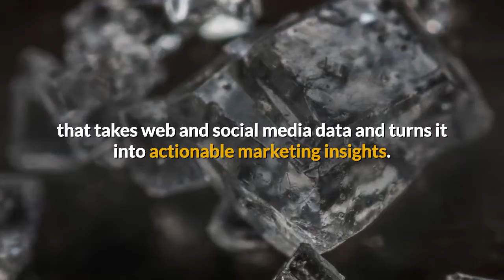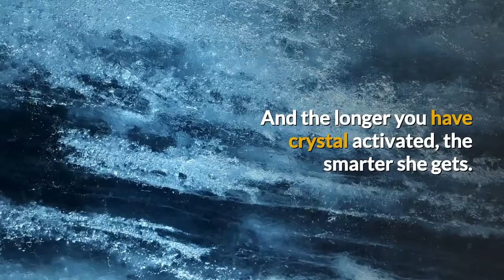Lifetime Access to Crystal for $49 June 2018 | Review AppSumo Deals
Your A.I. best friend is leaving
crystal had a good run, but things are coming to an end

crystal quickly impressed Sumo-lings with what she can do with marketing data as well as what she’ll be able to do in the future.

Unfortunately, however, we must bid her adieu.

And while watching a friend walk out of your life is never easy (or so I’ve been told; I don’t have very many friends), you have a chance to stop her by buying a code before we run out!

crystal is a powerful, no-coding-required artificial intelligence tool that takes web and social media data and turns it into actionable marketing insights.

Our amped up version of the crystal Premium Plan (valued at $5,940/yr) includes:

5 accounts/pages per social account (aka 5 accounts/pages per platform—Facebook Pages, Facebook Ads, Twitter, Twitter Ads, Instagram, LinkedIn, YouTube, Google Analytics, Google AdWords, and WooCommerce Website)
AI-powered advisor
Super simplified analytics
Team sharing
100 team members
Sumo-lings, you can get lifetime access to this monster of a deal for just $49!

But that’s not all she wrote.

You can also stack up to 4 codes. For every code you stack, you will unleash 5 more accounts/pages per channel. (Agencies, rejoice!)

Get your codes now before there aren’t any left!

Let crystal talk data to you now!

Lifetime Access to crystal

Analyzing your website, e-shops, and social accounts data is simple thanks to incredibly smart A.I. that talks to you like a human.

crystal’s A.I. compiles data in real-time and can instantly provide social media insights, marketing advice, and campaign analytics.

And the longer you have crystal activated, the smarter she gets. Over time, she’ll be able to automate campaigns with the right content, product, placement, budget, and target.

Listen.

We know you’re tired of staring at your computer screen, pretending to know what your data is trying to tell you.

So let crystal decode your data and tell you what all that mumbo jumbo means so you can focus on the important things.

Get lifetime access to this great deal for just $49!

Understand your data and improve marketing now!